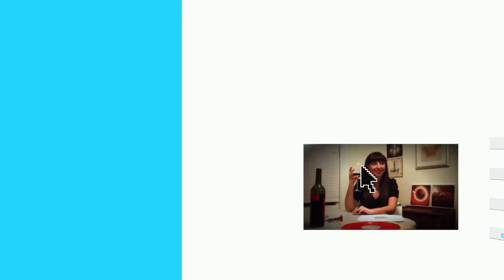Kyle Needs Love - Trailer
After Kyle is dumped by his girlfriend and moves in with his identical twin brother, he employs the help of his twin's online dating profile as a shortcut to find new love. This short film was produced from scripted material and skillfully acted by local Minneapolis improv experts. It was officially selected to screen in the 2012 Twin Cities Film Fest.